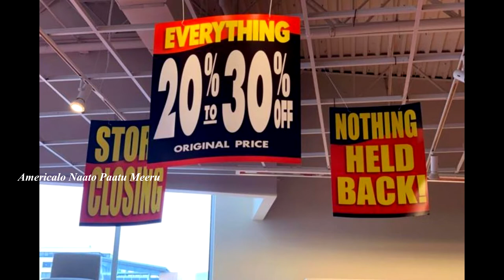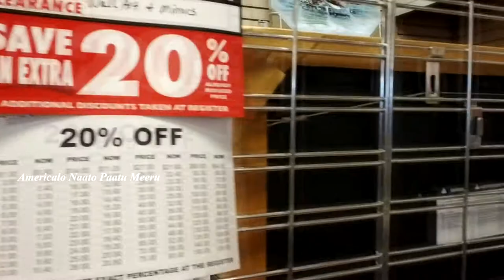Pier 1 Imports Shop Review | Best Hypermarkets Store USA | NRI Life In USA | Desiplaza Tv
Pier 1 Imports Shop Review on Desiplaza Tv. In this video we will show you tour of Pier 1 Imports Shop Which has located in US and the products varieties that are available in it .